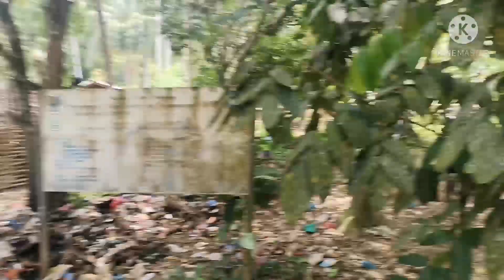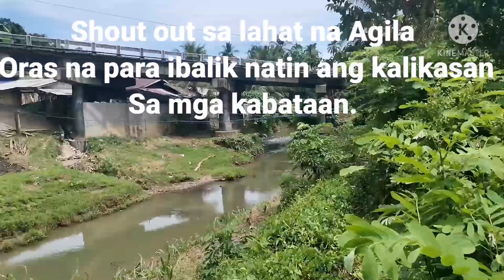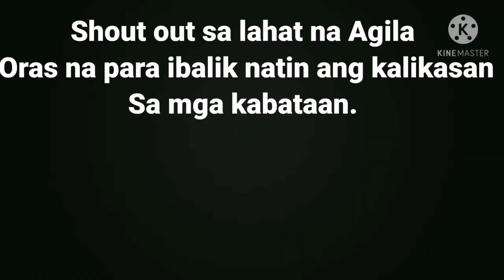Good news AGILA continues planting Narra Trees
All our efforts will be put together to create a better place to live in by our next generation.